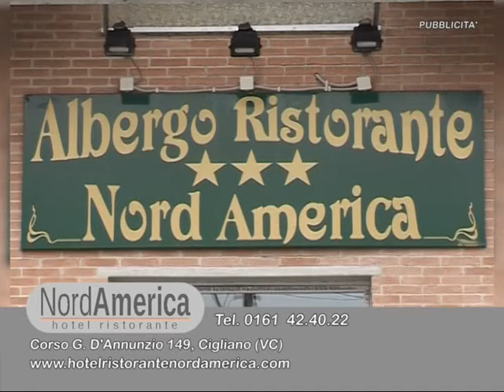Orizzonti Grugliasco 1 0 Immagini